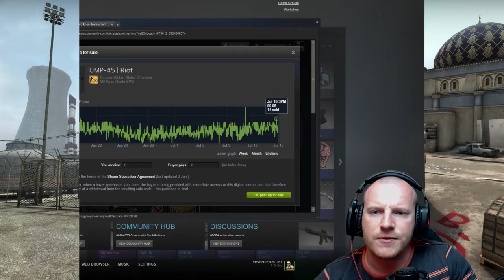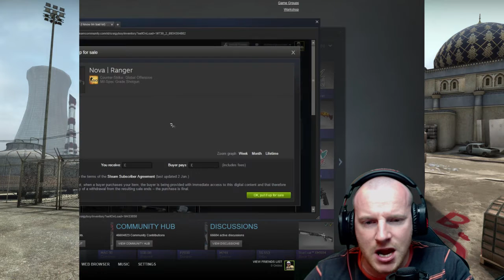I GIVE UP! | CS GO Case Opening Reactions (counter strike global offensive, falchion case, cs go)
Please ignore or report spam, hateful, negative comments etc. we are all here to have fun. Thanks everyone. :D

counter strike global offensive Let's Play
counter strike global offensive Funny Moments
counter strike global offensive Multiplayer Gameplay
counter strike global offensive Multiplayer Glitches
counter strike global offensive Multiplayer
counter strike global offensive Funny Gameplay
counter strike global offensive case openings
counter strike global offensive Rage Funny Moments
counter strike global offensive Rage quit
counter strike global offensive Raging
counter strike global offensive fails
csgo knife unboxing
csgo breakout
csgo funny moments
cs go best moment
cs go best moments
cs go clutches
cs go funny
cs go montage
cs go tips
CS GO
CS GO gameplay
cs go gamma
CS GO Case Opening Reactions
cs go stash
cs go lounge
cs go knives
cs go ranks
cs go skins
cs go reddit
cs go
cs go market
cs go tips
cs go overwatch
cs go surfing
cs go competitive
cs go funny
cs go bullshittery
cs go betting
cs go butterfly knife
cs go bhop
cs go betting win
cs go bunny hop
cs go bowie knife
cs go bhop script
cs go butterfly knife tricks
cs go funny video